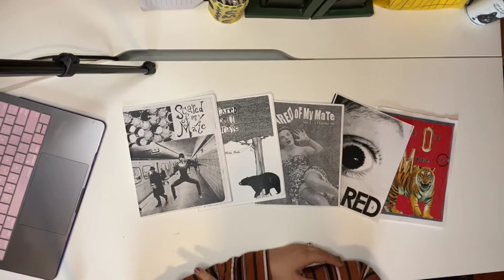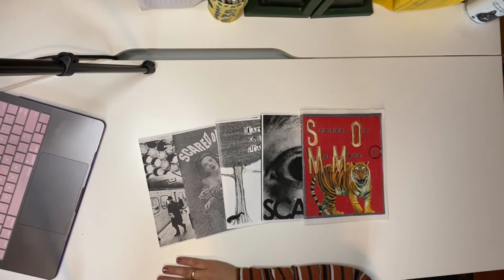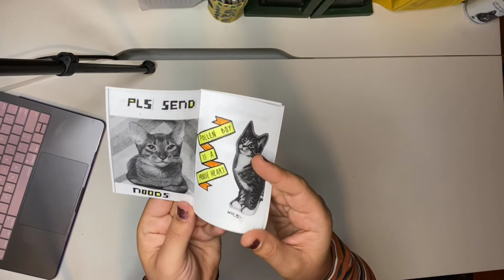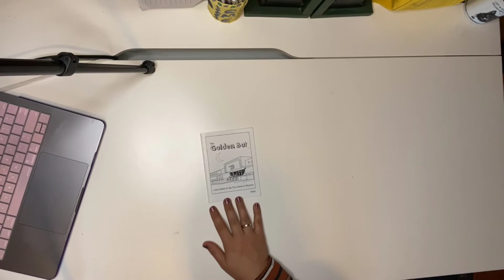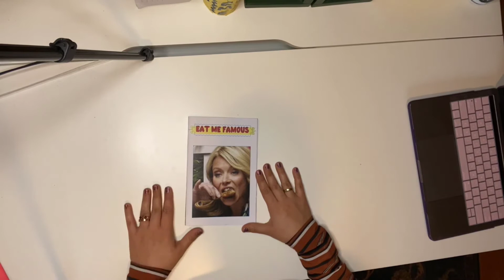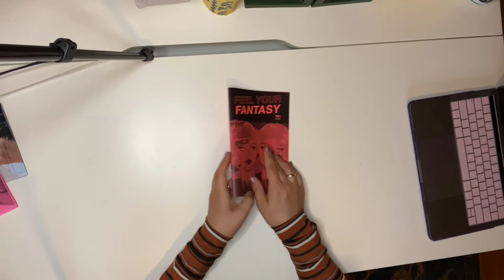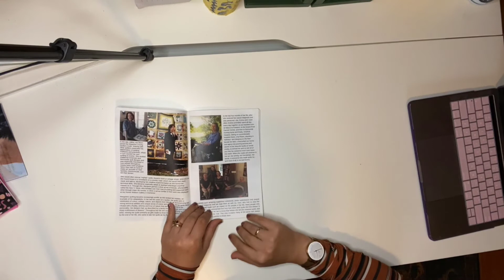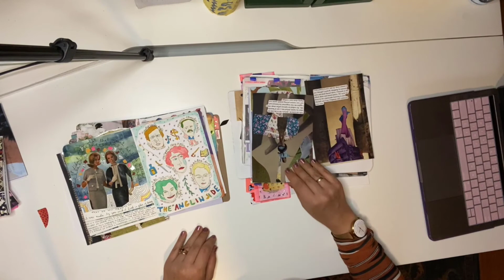Learn About Zines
Local artist and writer Ellie Anglin talks about her process making zines.